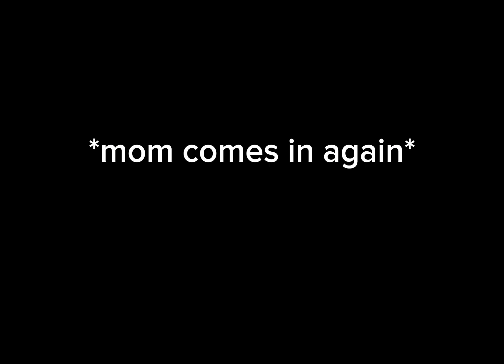playing starving artists and talking about life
this is what happens when I’m tired and I can’t raise my voice- sorry
t i r e d